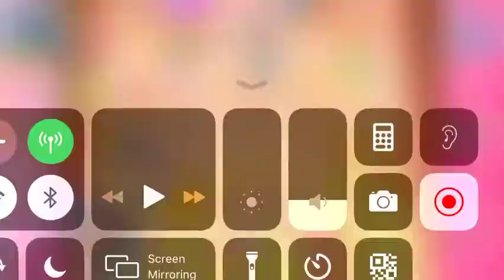Candy crush 4014 level | Candy crush saga | Chintu the Crush Gamer | candy crush latest